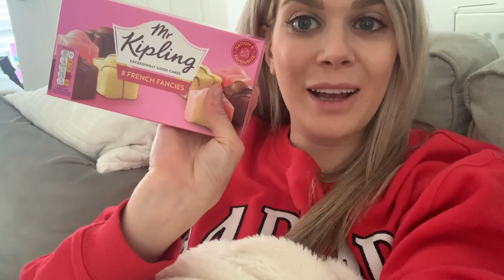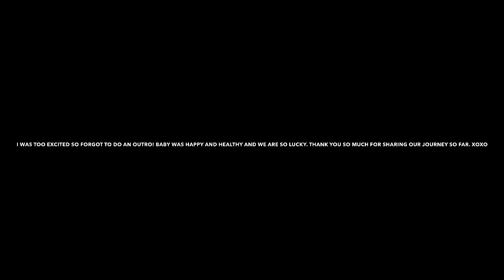First trimester vlog and our early private scan | Second time Mum UK